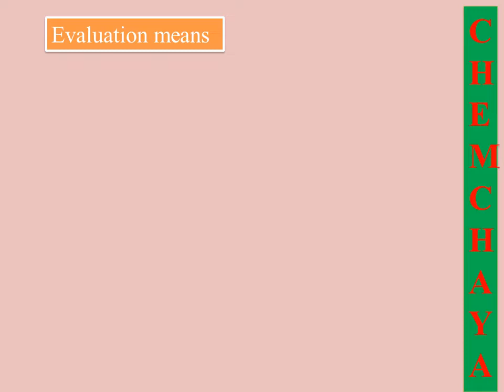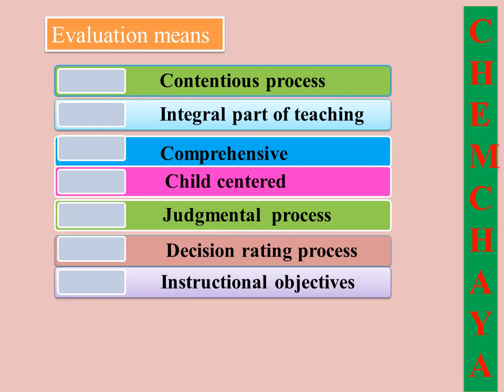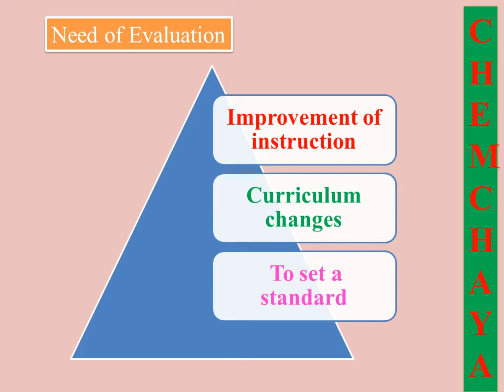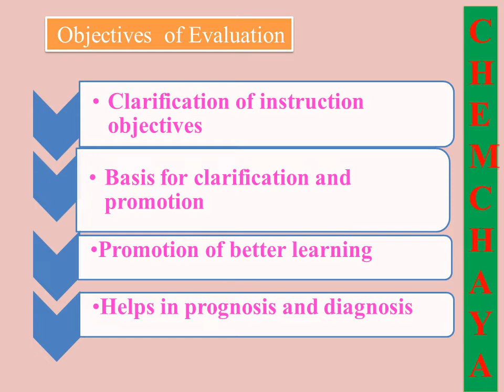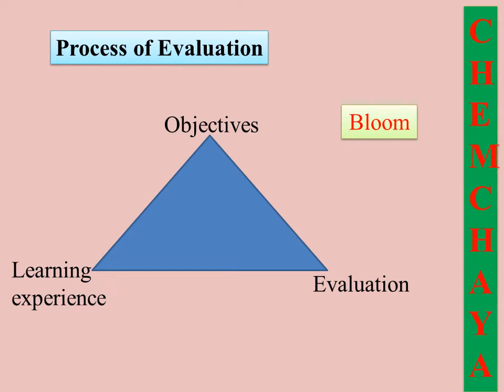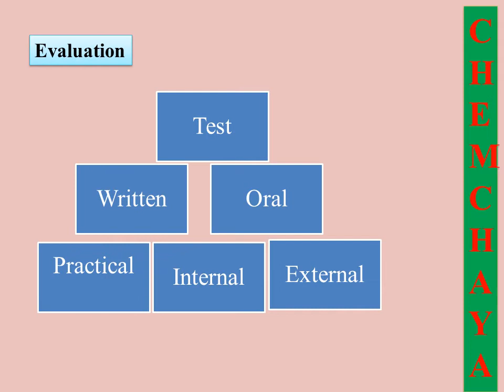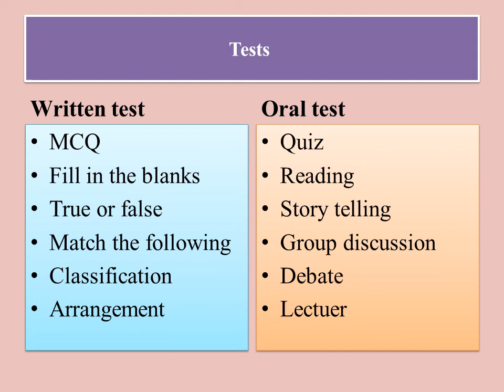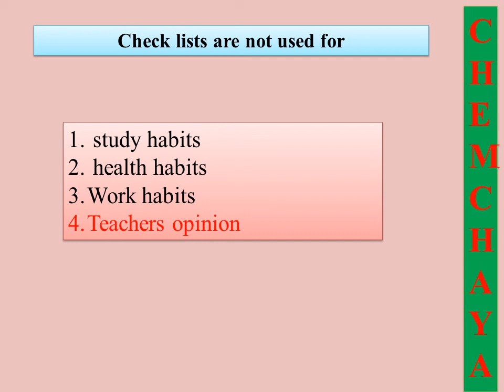Teaching aptitude-Evaluation for Kset exam paper-1 complete information in Kannada with Ques and ans